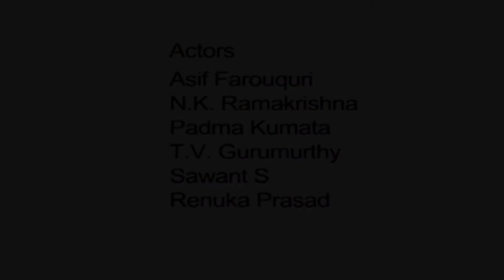మాల్గుడి రోజులు - Malgudi Days Telugu - Episode 52 - Annamalai (Part 2) - Ultra Telugu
Story :-
Annamalai’ is a touching story of a warm and gentle worker who starts to work for a writer under very strange circumstances. The writer wants peace but is unable to bear the racquet the nearby lorry depot makes. The lorry owner gives him a choice of moving to a peaceful place and even lends him one of his lorries to move. One of the movers happens to be Annamalai who has been working as an indenture labourer for the lorry owner. Annamalai decides to stay back at the writers home. The writer and Annamalai develop a beautiful relationship. Annamalai does many things; cooks, guards the house but most of the time takes care of the garden. Annamalai is an uneducated person, but has a strong sense of morals and ethics. One day, Annamalai finds out that a tailor who owes him money in his village is cheating him and his family. Annamalai requests the writer for a 10 day leave, but the writer refuses as he has begun to become dependent on him. Instead the writer offers him money. But Annamalai is not so much bothered about money as he is about being cheated. So, he begs him to give him leave but to no use. Finally, Annamalai decides to leave without the writer’s permission. Assuring the writer that he is not a thief and telling him that he has taken only is belonging, Annamalai leaves. After many months, the writer gets a letter from Annamalai asking him some financial help. The writer sends him more than he had asked for, hoping he will come back. One day as the writer sits writing, the sound of the gate opening is heard. He sees Annamalai is back.